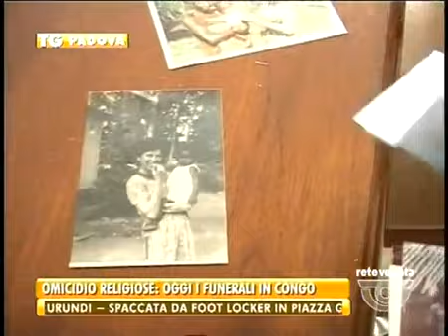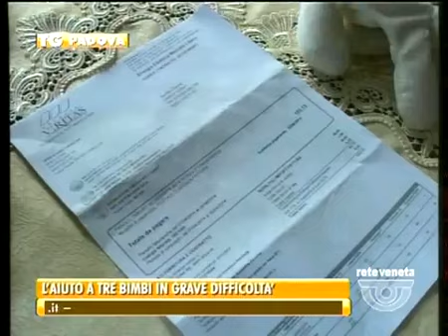TG PADOVA - Edizione completa giovedì 11 settembre 2014